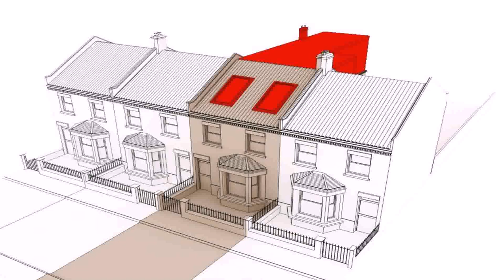Average Cost Of Dormer Loft Conversion - Gif Maker DaddyGif.com (see description)